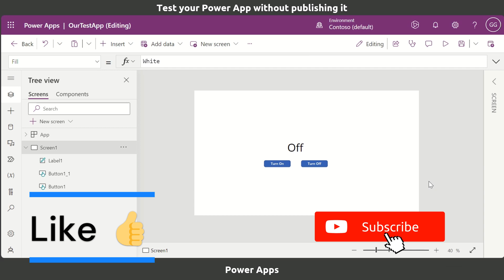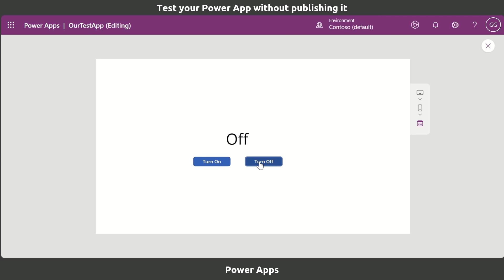Test your Power App without publishing it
Ever wanted to test your app before publishing it? With the Power Platform in Power Apps, you can test your Power App without the need to publish it first via the Test Studio method. You'll discover a handy approach to preview and validate your app's functionality, ensuring it meets your requirements before sharing it with others.
Whether you're an app developer or a business user, this method will save you time and streamline your Power App development process.
Join us to learn how to thoroughly test your app's features behind the scenes, making your development workflow more efficient and error-free.

The two methods being covered:
✅ Learn Alt key testing method
✅ Master the Play (Preview) button

This helps you avoid breaking live apps.

In this YouTube video, I discuss ways to test a Power App without having to publish it. I demonstrate this using a test Power App with a text label and two buttons labelled "Turn On" and "Turn Off".
I explain that many people think the only way to test app functionality is by publishing it and playing with it. However, if the app is already live, publishing it will replace the existing version with the one being tested. To avoid this, I suggest testing within the editing window of Power Apps.
There are two methods discussed for testing the app. The first method involves using the "Alt" button. By holding down "Alt" and clicking on the buttons, the presenter checks if they perform as expected. However, in this case, the elements on the screen do not provide any feedback, indicating that something is not working correctly.
The second method involves clicking on the "Play" button. This opens a new view where the app can be tested as it would appear on different devices, such as a tablet or phone. Alternatively, the app can be tested in the default browser mode. By clicking on the buttons and observing the response, the presenter confirms that the functionality is not working as intended.
To fix the issues, the presenter suggests going back to the editing window, clicking on the elements that need to be checked, and making necessary edits to the Power App. Overall, the video shows two methods for testing a Power App without publishing it and identifies potential issues that may arise during the testing process.

This is a lot better than using the Test Studio in Power Apps.

Timestamps:
00:00 - Introduction
01:01 - Method 1 Using the Alt button
01:31 - Method 2 Using the Play button